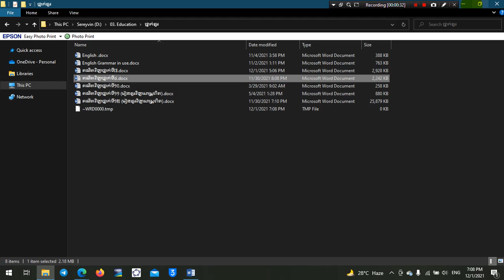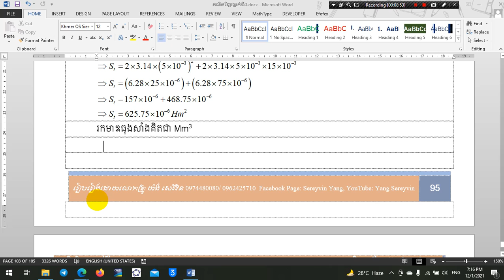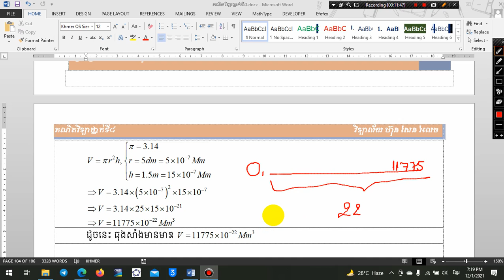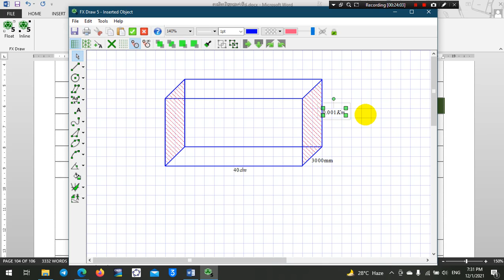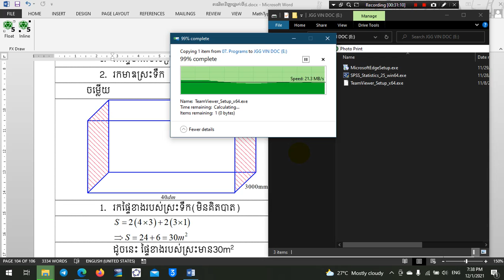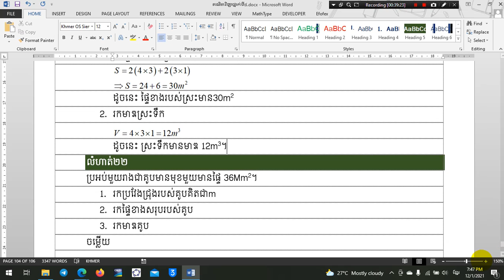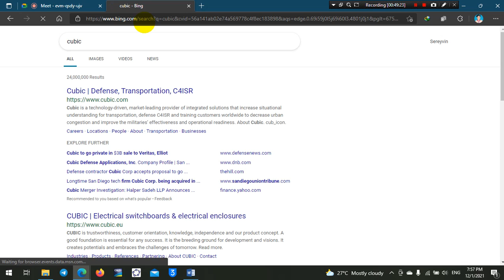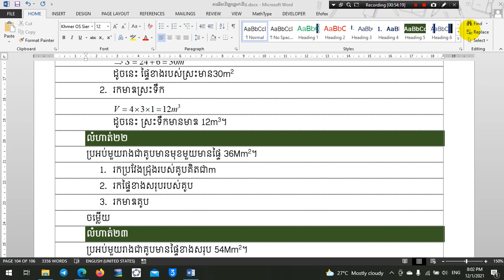៨៣. គណិតវិទ្យាថ្នាក់ទី៨ ផ្ទៃក្រឡា និងមាឌ (ត១២)